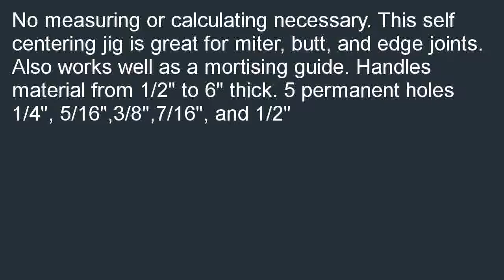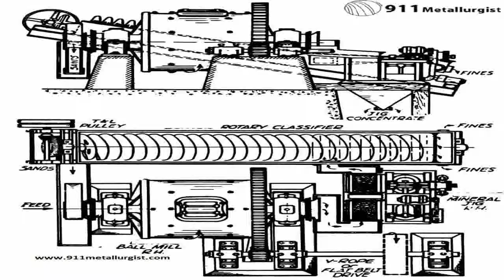Wide Capacity Economy Jig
Compare  B000K8FI22/? Look up local prices by ZIP to find the lowest and cheapest Wide Capacity Economy Jig.